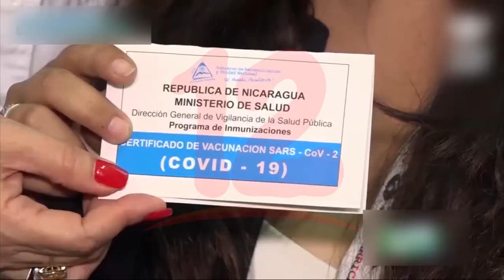Nicaragua recibe 1, 024,570 dosis de vacunas Soberana 2 y Abdala provenientes de Cuba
Noticias12Nicaragua Nicaragua recibe 1, 024,570 dosis de vacunas Soberana 2 y Abdala provenientes de Cuba